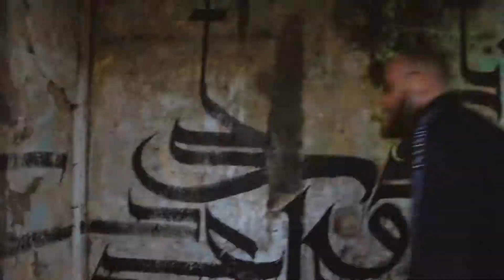Belcourt du Nom.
Capture : Ram Ift & Amine Ouali.